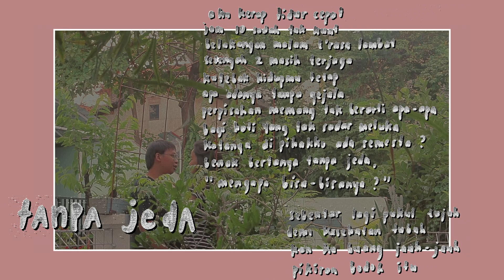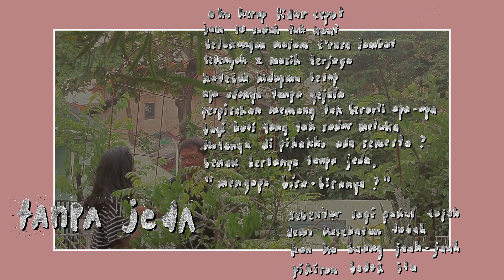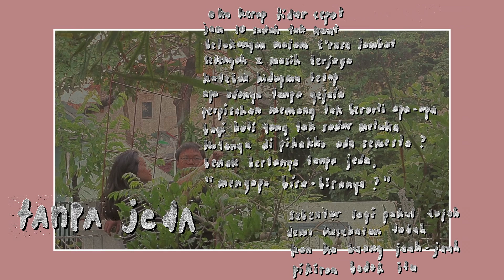Tanpa Jeda (Original)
Beberapa video yang lalu aku pernah tulis soal sedang ~banyak nulis lagu~. Sebelum ini, lagu More on Mumbles banyak ditulis aku; lagu-lagu baru ini banyak tulisan Awannya.

Tanpa Jeda adalah salah satu lagu yang begitu Awan kasih lirik kasarnya ke aku, aku mo nangis di tempat.
Aku sering bilang kalo Awan tuh anak kesayangan semesta banget. Everything always go in his favor. Beda sama beruntung deh, rasanya semesta tuh bekerja buat dia aja gitu.
Misal dia hari ini go vegan, tau-tau mulai sore ini juga tukang sayur dan tukang buah rajin lewat di depan rumah padahal sebelumnya gak ada samsek. Terus semua produk hewani harganya melonjak jadi bikin males belinya.
Ketika dia membuat sebuah pilihan, apapun yang di sekitarnya always seems to membuka jalan dan menyesuaikan.

Ngebaca "katanya di pihakku ada semesta?" di barisan lirik was like a slap in the face. I feel like I failed to ~protect~ him, or, like, I gave him some kind of false hope...

- Lintang

~get more of More on Mumbles~